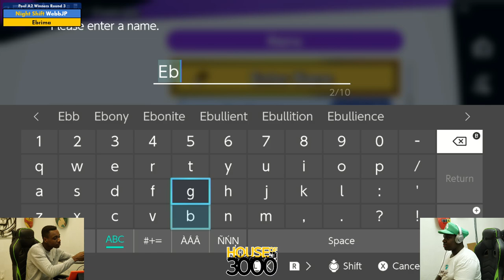Xeno351 Pool A2 Winners Round 3 WebbJP vs Ebrima